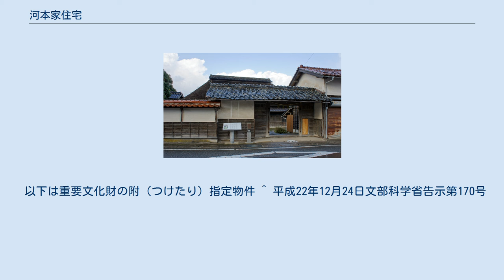河本家住宅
正門 河本家住宅（かわもとけじゅうたく）は鳥取県東伯郡琴浦町にある古民家。
 江戸時代に伯耆国八橋郡の大庄屋であった河本家の屋敷として建てられた旧家。
 1978年（昭和53年）の調査において、主屋（居室部）が建築されたのは1688年（貞享5年）、5代目河本弥三右衛門の時代であったことが判明した。
 主屋は居室部と客間部に分かれる。
居室部は寄棟造、茅葺で、東半を土間、西半を床上部とし、前述のとおり貞享5年（1688年）の建築である。
その西に接続する客間部は宝永4年（1707年）の増築で、切妻造、瓦葺。
客間部西端に位置する奥の間は床（とこ）、棚、付書院を設けた書院造風の座敷とする。
敷地内には他にも江戸時代建立の土蔵等の付属建物が残り、近世の屋敷構えが良好に保存されている。
主屋は17世紀にさかのぼり、山陰地方の民家建築で建築年代の明らかなものとしては最古に属する。
付属建物もそれぞれ建立時期が明らかである。
 1974年（昭和49年）3月29日に鳥取県の保護文化財、1996年（平成8年）に県民の建物100選に選定され、2010年（平成22年）12月24日に主屋など建造物5棟と宅地が国の重要文化財に指定された。
 以下の建造物5棟及び土地が国の重要文化財に指定されている。
 以下は重要文化財の附（つけたり）指定物件 ^ 平成22年12月24日文部科学省告示第170号